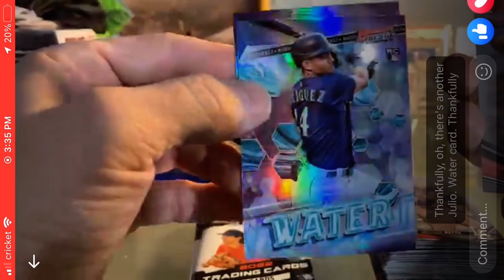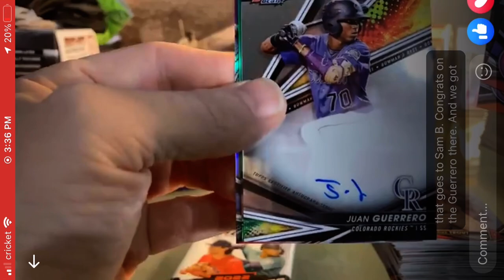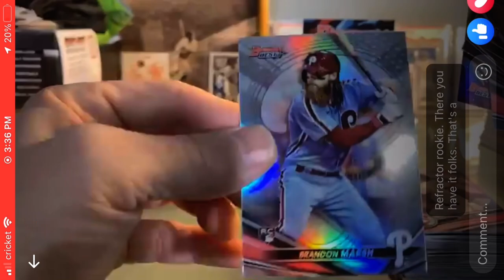Last bit of THE BREAKS! with a big hit!